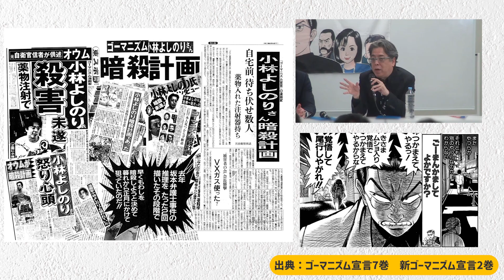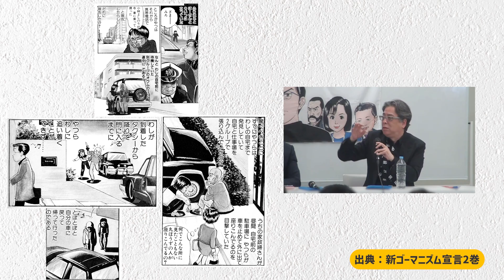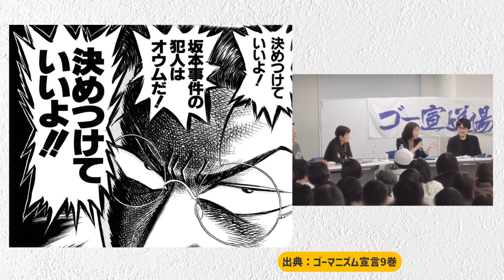暗殺寸前だった！小林よしのり、オウム真理教との死闘と価値相対主義【ゴー宣切り抜き動画】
オウム真理教が犯罪を疑われていた時でさえ、反対意見というのはあった。
わしは坂本弁護士一家失踪事件の時に、オウム真理教が怪しいと漫画で描いた。
するとオウム真理教から猛抗議があり、名誉棄損で訴えてきた。
その裁判の真っ最中に、オウム真理教は、VXガス暗殺団を送り込んできたのだ！
その時、わしは第六感で身の危険を感じていた。

その時点ではファクトなどは、何もなかったのだ。

それでも危険を察知し、価値判断をしたからこそ、生き残ったのだ。

切り抜き動画の配信、及び漫画のコマの使用は、小林よしのり先生に許可を頂いて行っております。
もし動画の内容に問題がある場合は、各権利所有者様本人からご連絡頂けましたら幸いです。
以下のメールアドレスからご連絡を頂きますと、速やかに確認・対応致します。

【ゴー宣ファン向けの「ニコ動・月額有料プラン」】

①小林よしのりチャンネル会員権（５５０円、プレミアム会員権と併せれば初月無料）

・週刊メルマガ「ライジング」のフル購読。更に「質問や大喜利のコーナー」への投稿が出来る。
・「オドレら正気か」及び、その関連番組のフル視聴権
・生放送における「テーマリクエスト」機能の解放

②ゴー宣ネット道場チャンネル会員権（５５０円）